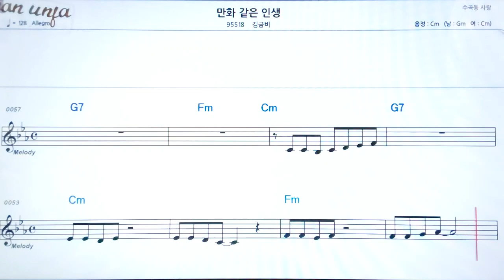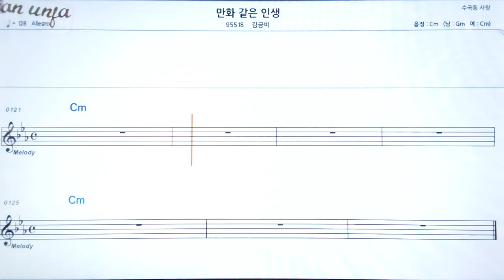만화같은 인생/김금비👍악보, 노래,기타 코드,가사,Karaoke*가라오케 반주